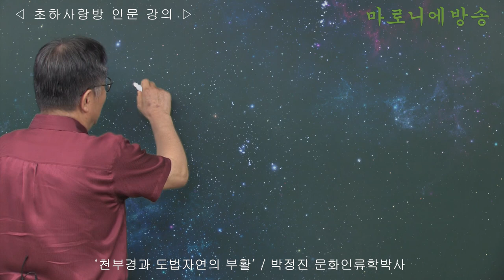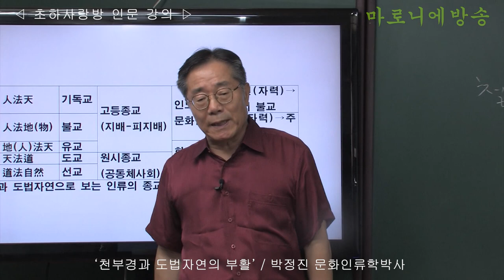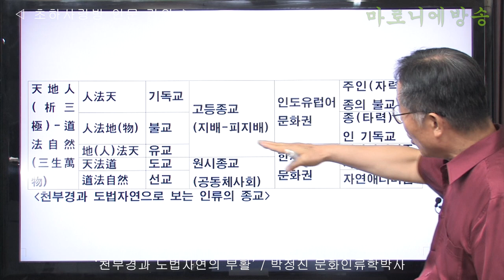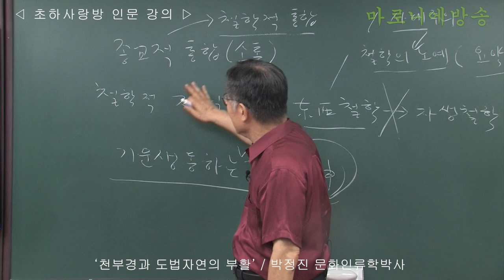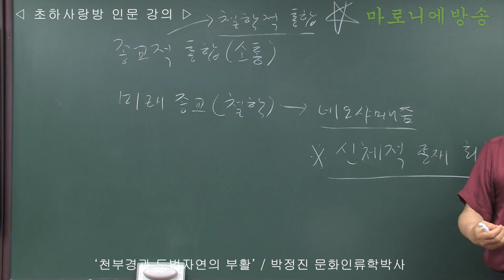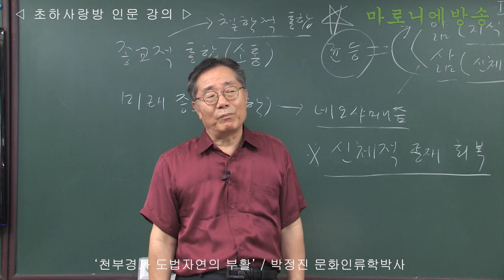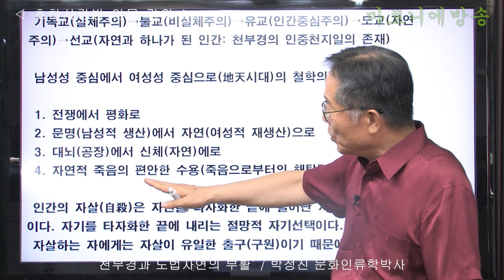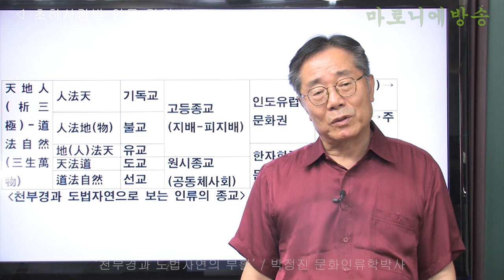[인류학토크 65회] '천부경과 도법자연의 부활' / 박정진 문화인류학박사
유심론에서 유물론으로, 유심론에서 무신론으로 향하여간 서양철학의 궤적과 철학적 종말(관념적 유물론인 마르크시즘과 실증적 유물론인 자연과학의 기계주의)은 인간과 자연을 기계로 환원시킨데 따르는 종말이다(자연과학적 감옥)
따라서 현대인과 미래인간은 기계가 인류를 기계의 종으로 만들 위험 속에서 신체적 존재(자연적 존재)로서의 인간의 고유성(정체성)을 되찾기 위해 기계와 인간 사이의 긴장을 유지해야 한다